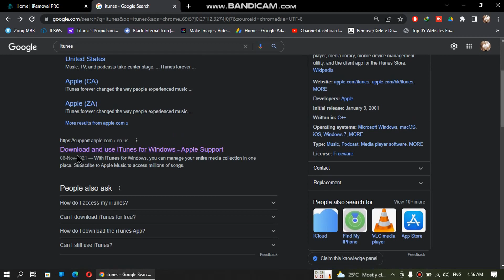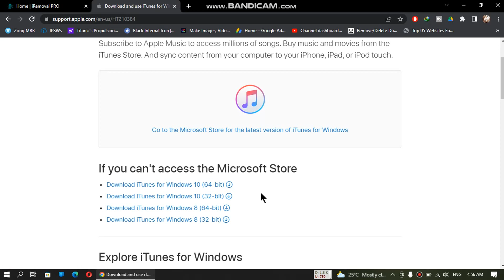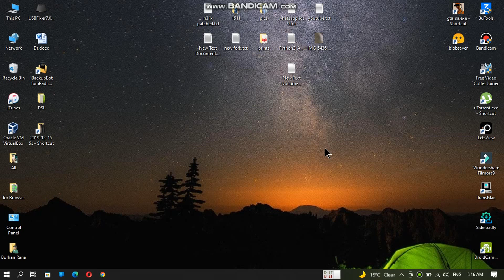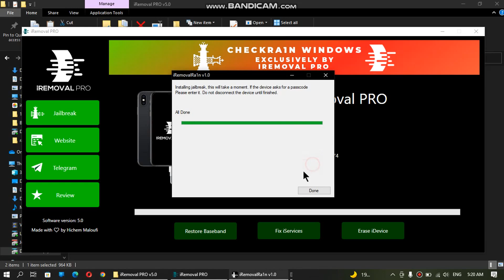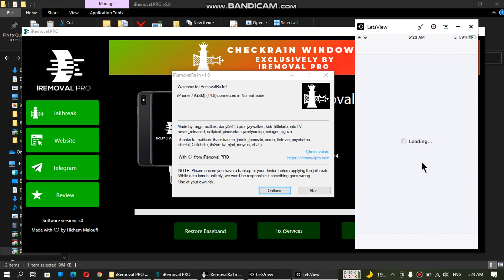Install Checkra1n Windows Jailbreak (iRemovalRa1n) & Jailbreak on Windows NO USB | Easy & Full Guide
In this video I will show you the complete guide on how to install Checkra1n Jailbreak Windows (iRemovalRa1n) and Jailbreak to install Cydia on Windows natively without the need of a USB flash drive or Linux OS. iOS 12.5.5 Jailbreak and iOS 14.8.1 jailbreak is also supported while iOS 15 checkra1n jailbreak support will be added later. iRemovalRa1n is free to use.

Topics Covered:
Checkra1n Windows version
Checkrain Windows version
Checkra1n Jailbreak Windows
How to jailbreak iOS 14
iOS 14 Jailbreak checkra1n
iOS 14.8 jailbreak checkra1n
Jailbreak iOS 14.8 windows
checkra1n iOS 14.8 Windows
iRemovalRa1n